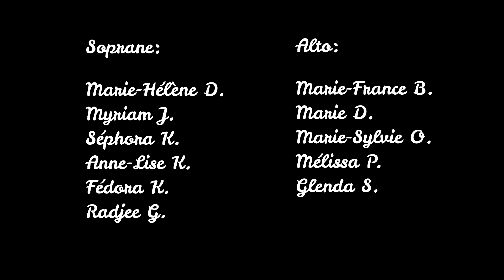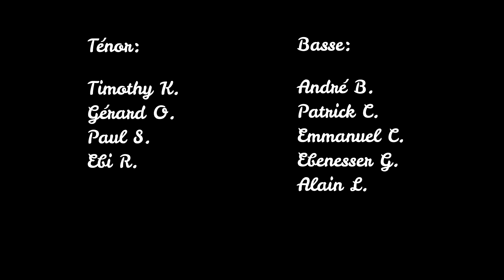Concert du Camp Chorale 2020 - Camp Arc-en-Ciel